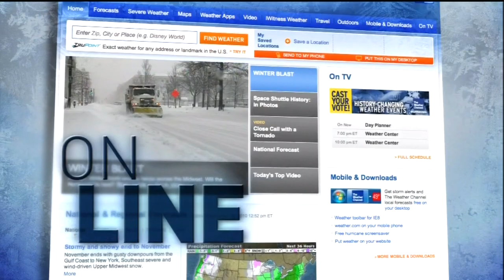HD Local Forecast - January 8, 2011 - 3:18 PM ET (HD)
Recorded only in 720p